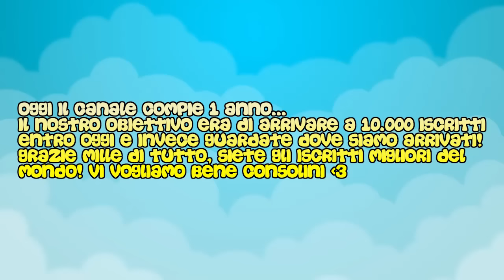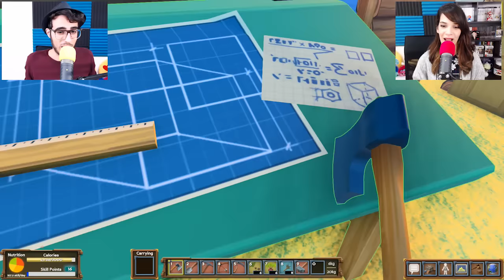Eco Survival ITA - Nuovo arredamento per la casa! - Ep 4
Torniamo su Eco ITA con il 4 episodio, siete pronti a vedere la casa arredata? Ci sono alcuni oggetti davvero fantastici :3